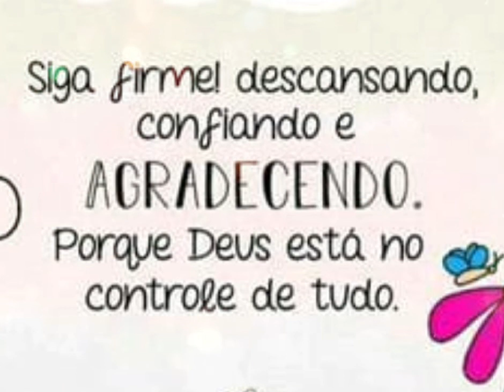UNIDADE DEUS-HOMEM - Ensinamentos de Meishu-Sama - Alicerce do Paraíso Volume 1 - Escritos Divinos!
UNIDADE DEUS-HOMEM
Ensinamentos de Meishu-Sama em áudio!
Alicerce do Paraíso VoluEdição revisada e ampliada 2017.
Escritos Divinos!